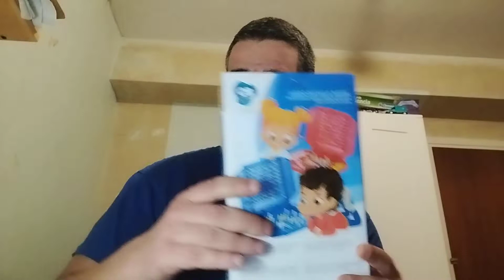Juegos 3ra parte 🙂🎩🎲